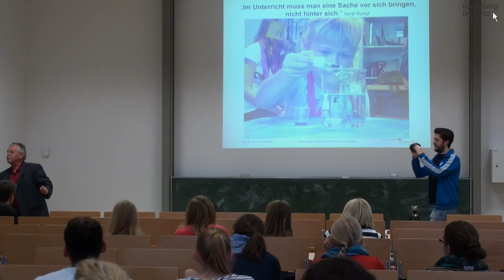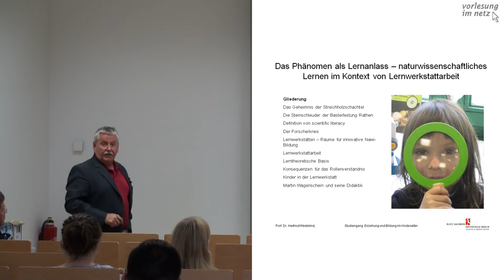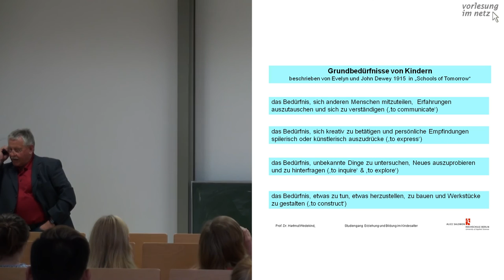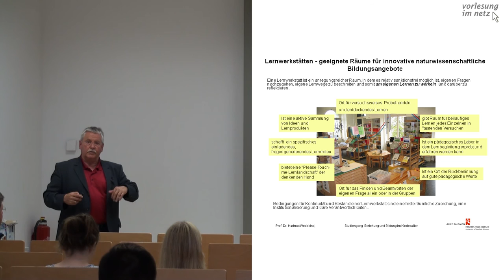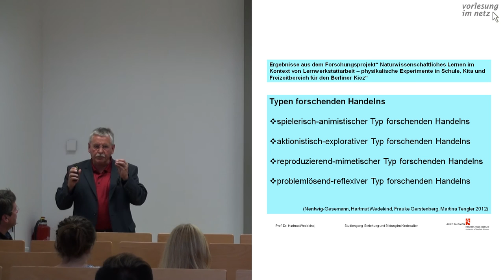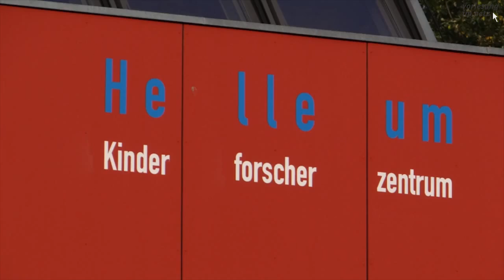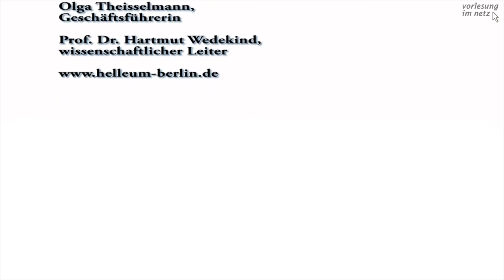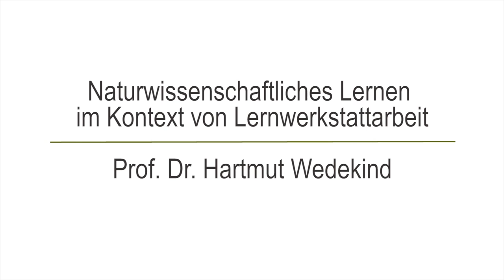Prof. Dr. Hartmut Wedekind - Naturwissenschaftliches Lernen im Kontext von Lernwerkstattarbeit (ViN)